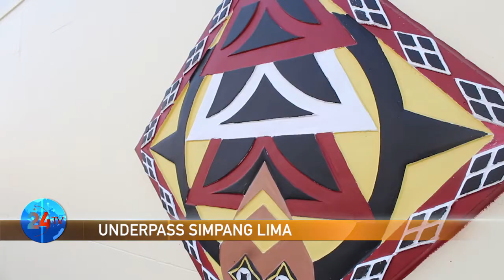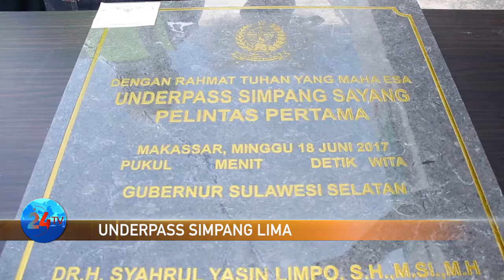Underpass Simpang Lima Makassar Mulai Dioprasikan